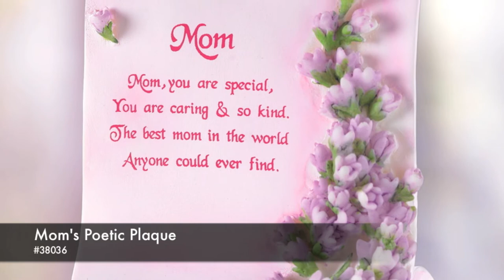Mother's Day Promotion